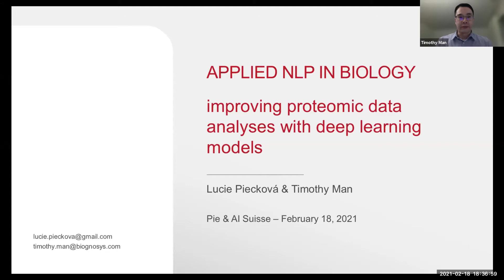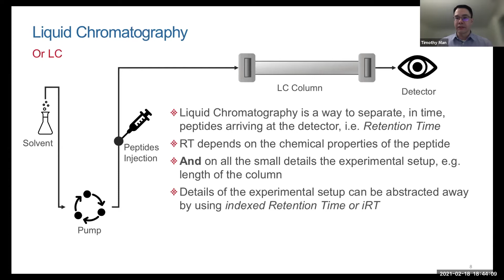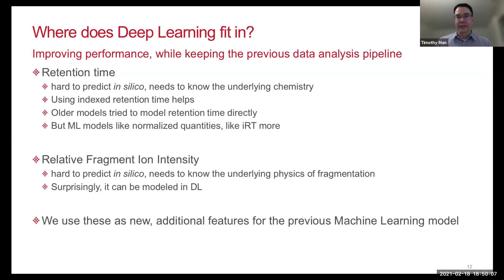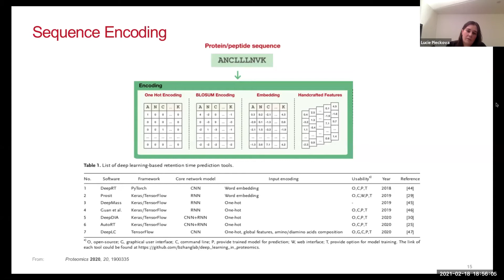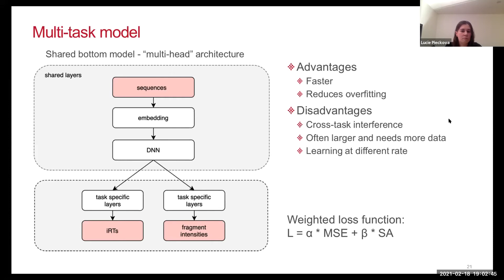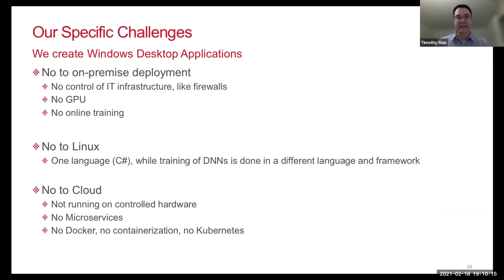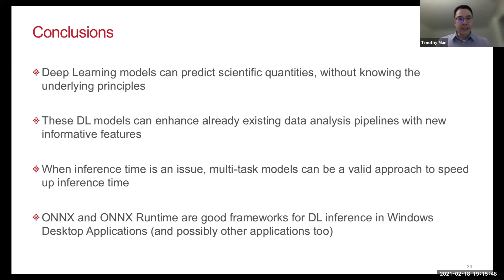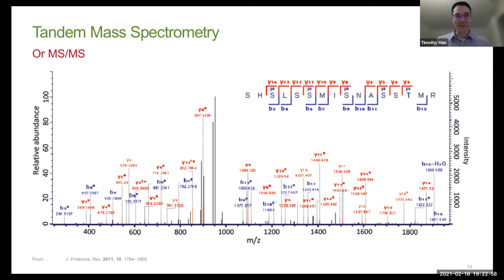Applied NLP in Biology: Improving proteomic data analyses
Deep Learning has been revolutionalizing many industries since its inception, including proteomics (the science of proteins) as epitomized quite recently by DeepMind's AlphaFold. We will discuss the role of deep neural network models in proteomic data analyses. More specifically, we will present how we trained a multi-task model to speed up inference and how we approached deploying deep learning models in Windows desktop applications.

Learn about the specific challenges of applying deep neural network models in such a context, how to keep them up-to-date and how to prepare training data in the industry.

Speakers:
Timothy Man and Lucie Piecková

Tim is a Senior Software Engineer for Biognosys AG in Schlieren. As a physicist in a team of bioinformaticians and a company of biologists, he's the odd one out. One of his tasks is to implement deep learning models into the different software suites of Biognosys.

Lucie, during her research journey, replaced a proteomics wet lab for an in silico one and teamed up with Tim to develop deep learning models at Biognosys. She is a Data Science graduate from the Propulsion Academy and a genuine Unicorn (graduate of Unicorn University in Prague).